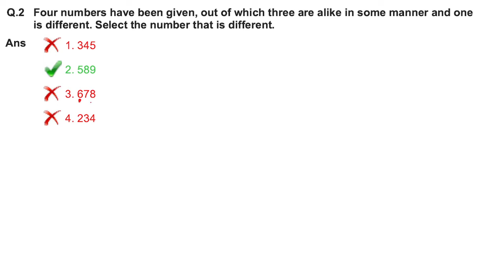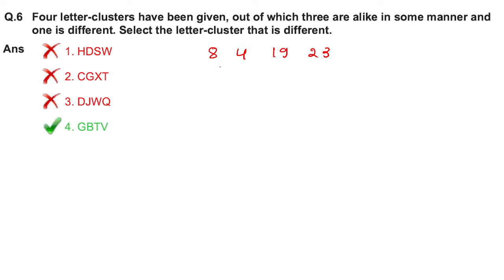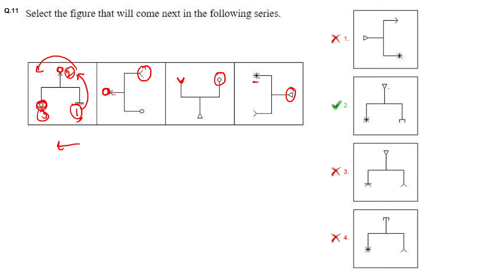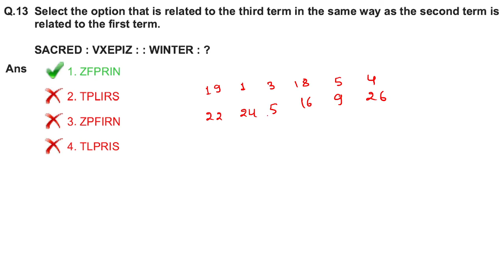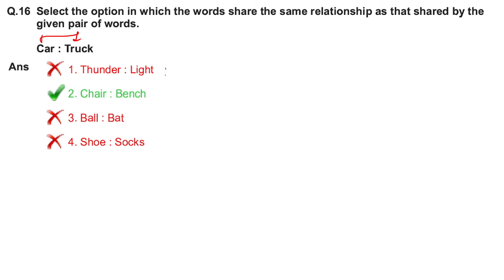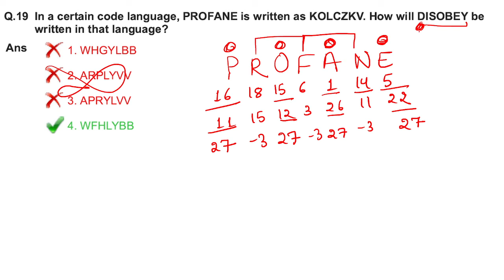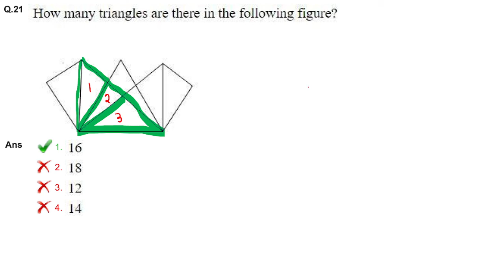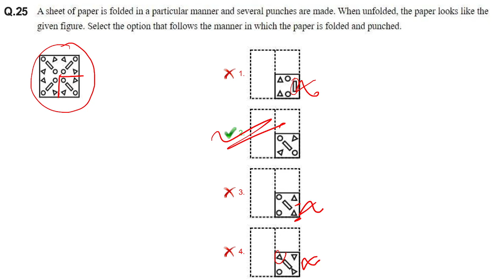SSC CHSL 2020| 13th APRIL 2021| SHIFT 1 | REASONING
In this video all the tricky questions of Reasoning asked in SSC CHSL 2021 have been discussed by Roopa Sharma.